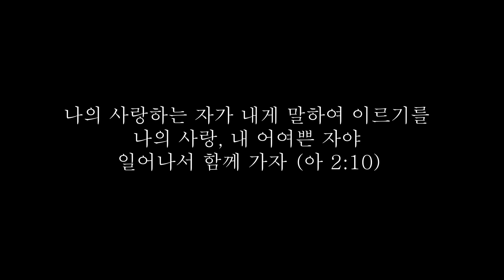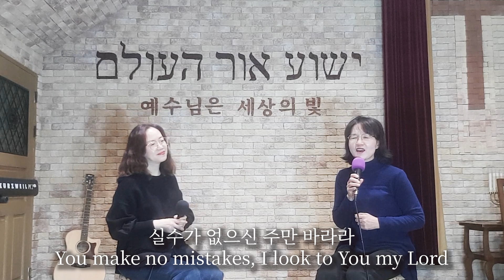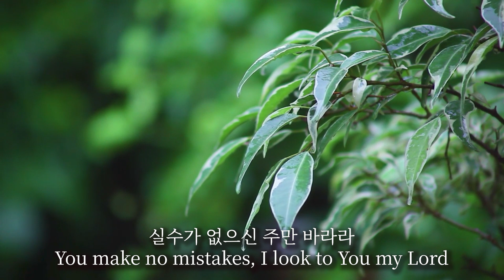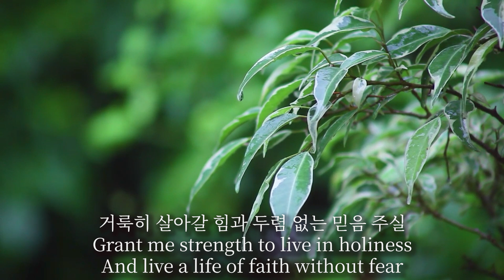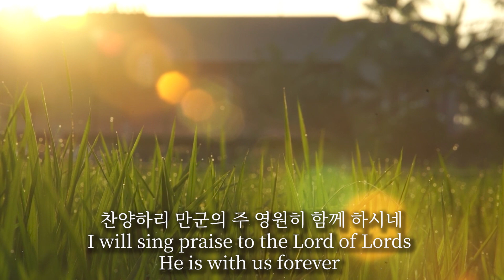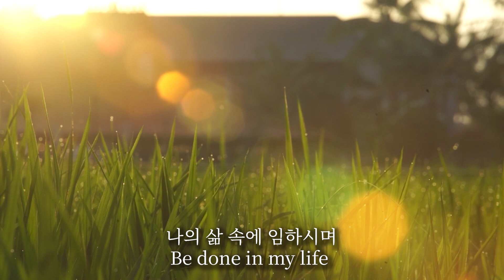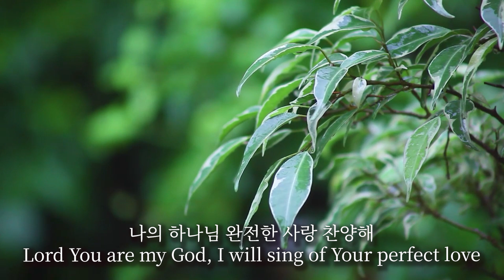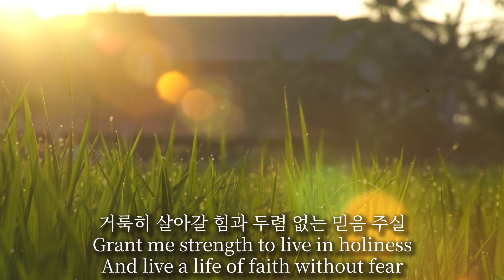나의 하나님 My God ~ 나의 사랑 너는 어여쁘고 참 귀하다! My love you are lovely and precious in my sight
나의 사랑 너는 어여쁘고 참 귀하다
My love you are lovely and precious in my sight

어느 보석보다 귀하다
More precious than any jewel

네가 사랑스럽지 않을 때
Even when you fail me

너를 온전히 사랑하고
I have loved

너와 함께 하려 내가 왔노라
And I have come here ​just to be with you

주의 사랑 이 사랑은 결코 변치 않아
Your love O Lord never changes

모든 계절 돌보시네
Your care is constant in every season

풀은 마르고 꽃은 시드나 주의 말씀은 신실해
The grass withers and the flower fades
But Your Word remains

실수가 없으신 주만 바라라
You make no mistakes, I look to You my Lord​

주님의 나라와 뜻이
Let Your kingdom come and Your will

나의 삶 속에 임하시며
Be done in my life

주님 알기를 주만 보기를 소망해
I want to know You
I want to see You, Lord my God​

거룩히 살아갈 힘과 두렴 없는 믿음 주실
Grant me strength to live in holiness
And live a life of faith without fear

나의 하나님 완전한 사랑 찬양해
Lord You are my God, I will sing of Your perfect love

찬양하리 만군의 주 영원히 함께 하시네
I will sing praise to the Lord of Lords
He is with us forever

존귀하신 사랑의 왕 영원히 통치하시네
Worthy is our King of love
He reigns forevermore